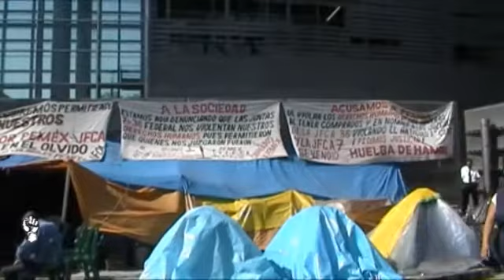Petroleros en Resistencia Plantón en JFCA 31 de agosto de 2012